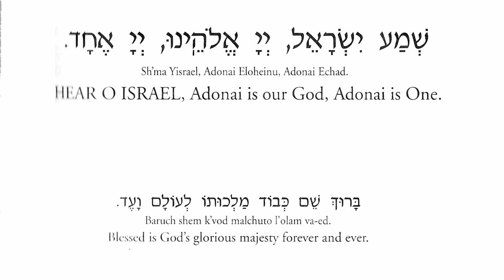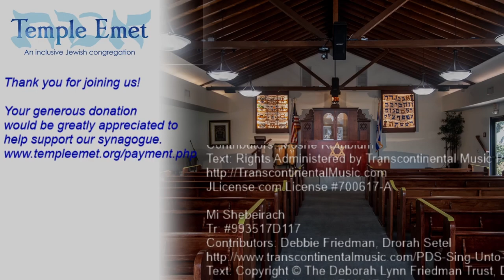2021 0604 Shabbat Shelach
Temple Emet, Torrance CA with Rabbi Cantor Didi Thomas
All copyrighted music under license JLicense.com License #700617-A